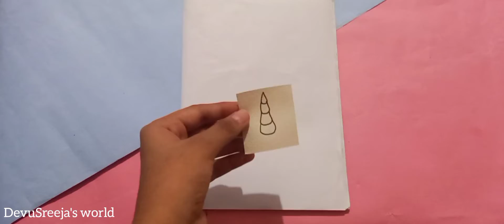DIY 🦄 Unicorn book and pen|Easy craft idea|Homemade|Origami paper craft idea DevuSreeja's world